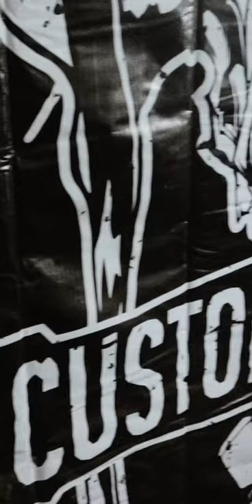Red Bull X Indo Batik design Helmet